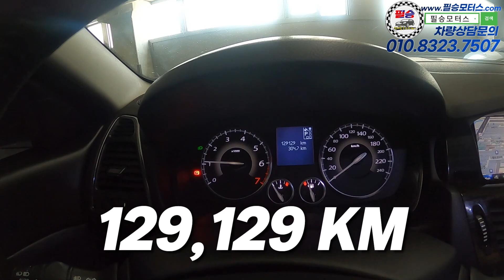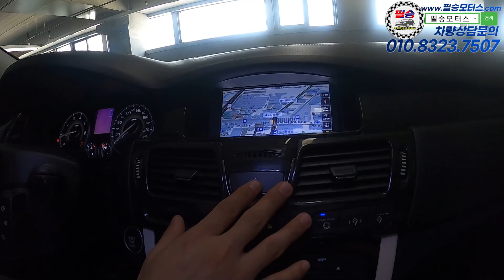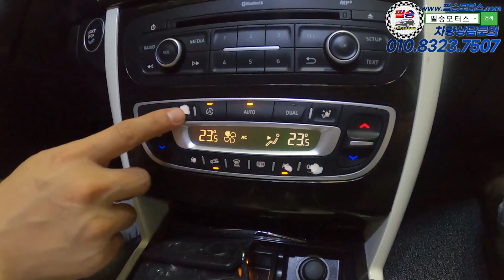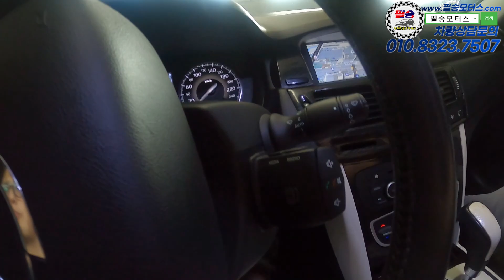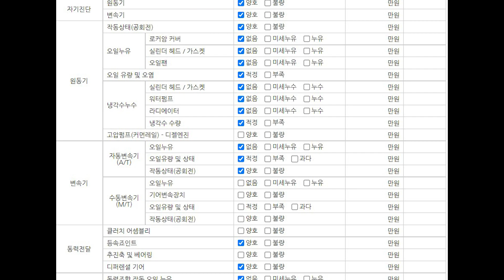[판매완료] 은색도 아니고 진주색 SM5플래티넘이 400만원대?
100% 실매물로 영업하고 있는 필승모터스 입니다.